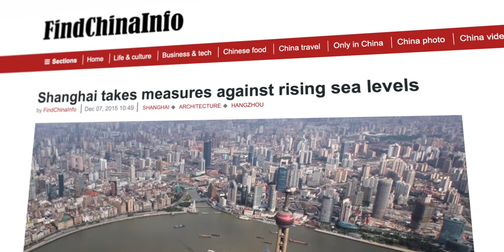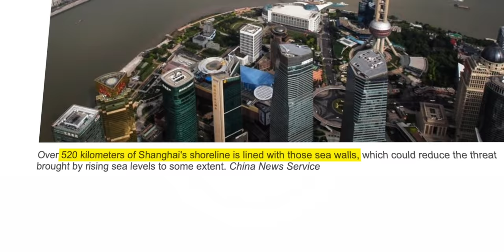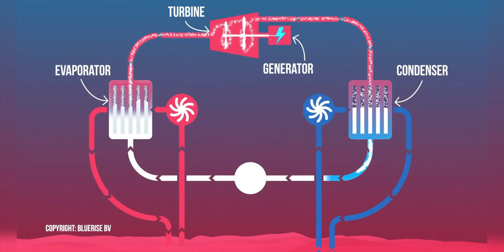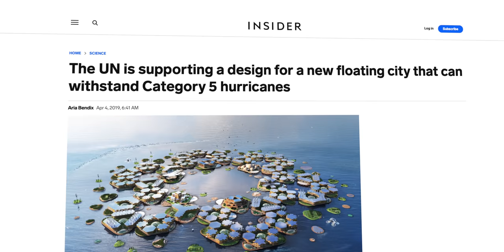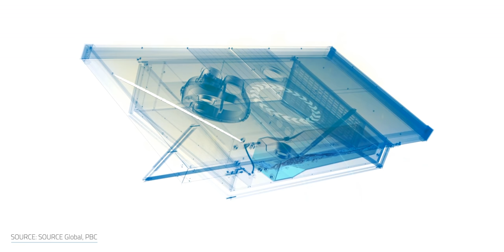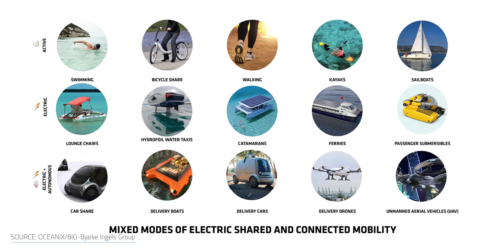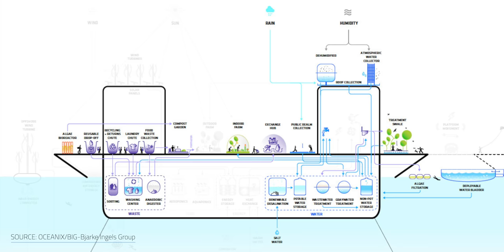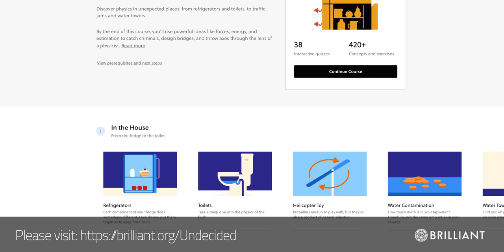Our Future of Living on the Water - Floating Cities?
Our Future of Living on the Water - Floating Cities?  to sign up for free. As sea levels rise, 800 million people from across 570 cities may have to relocate by 2050. But instead of relocating the people, what if we moved our cities instead? Someone is...floating...the idea of building an island city over the ocean. But is this Waterworld just a fantasy or will we see some of these technologies emerge back on dry land?